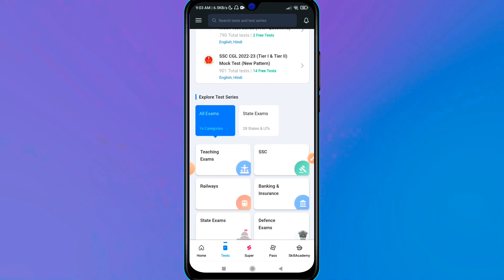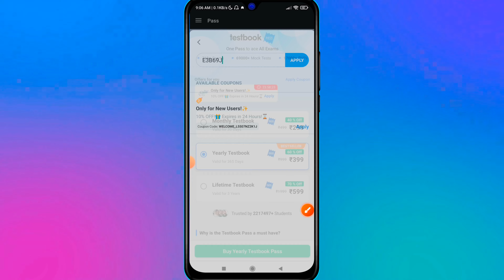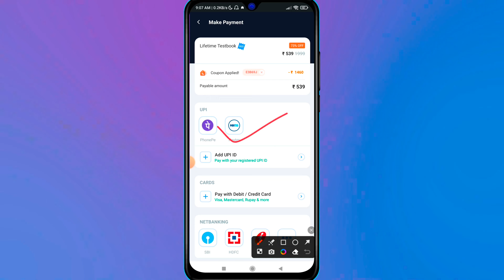Testbook Coupon Code Free Today | Testbook Pass Coupon Code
E3B69J